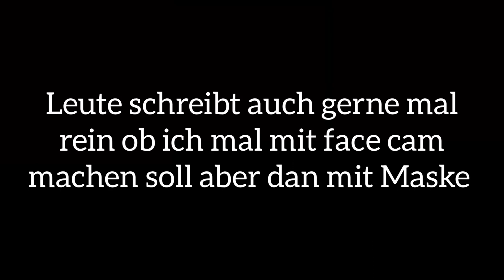Infos zur cutter suche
Hoffe es hat euch gefallen danke für anschauen 😊
Epic Alf2018-ak-tramo

Freundin/Freund